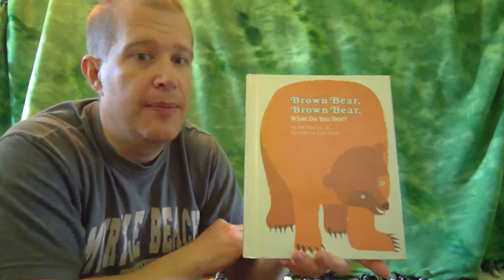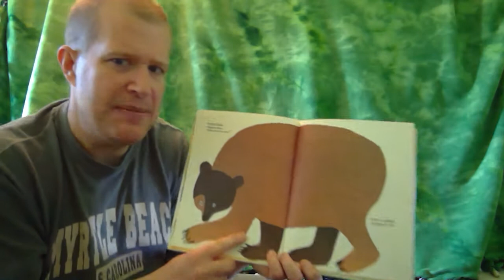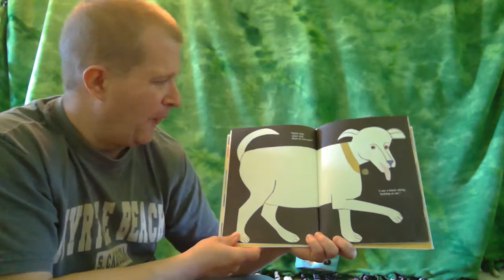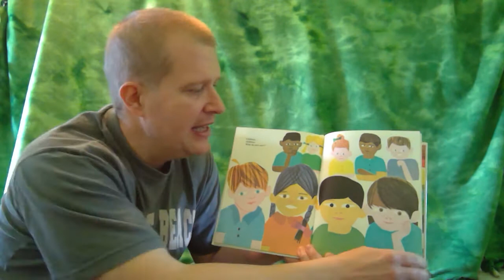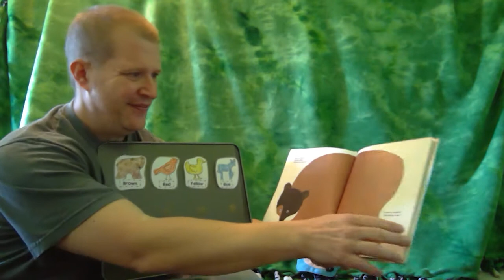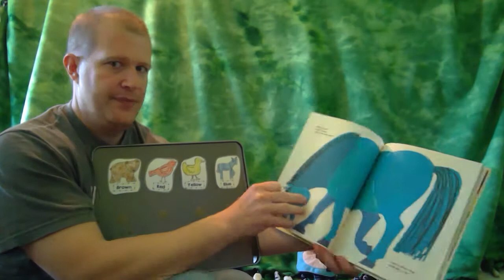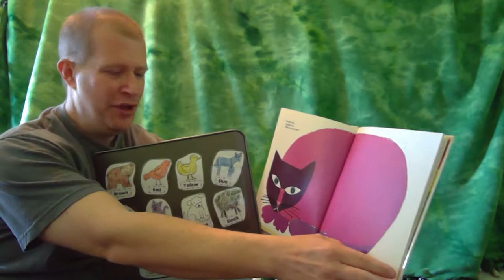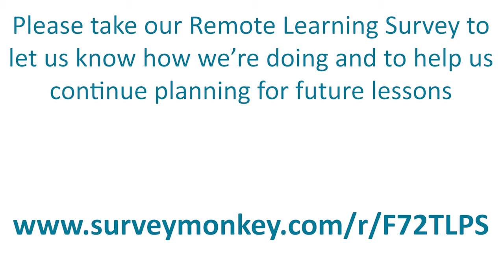Preschool Owego Class - Having Fun With Brown Bear